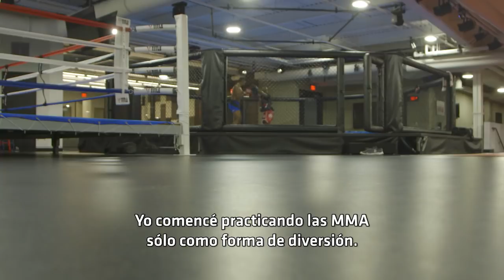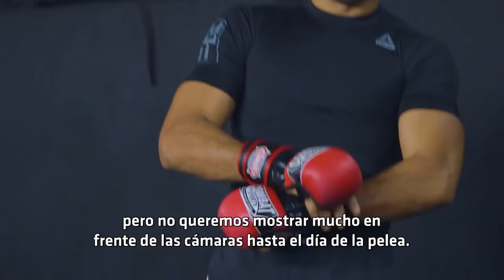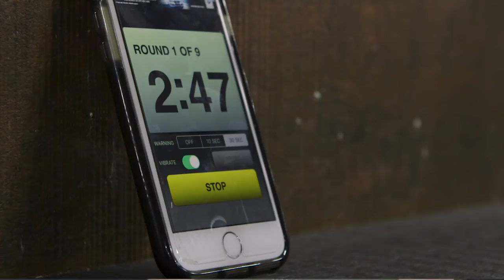UFC 218 Embedded: Vlog Series - Episodio 1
UFC 218 Embedded es un video blog de acceso completo detrás de escena que conduce a la revancha de campeonato peso pluma entre Max Holloway y Jose Aldo en UFC 218 el sábado 2 de diciembre solo por Pay-Per-View.